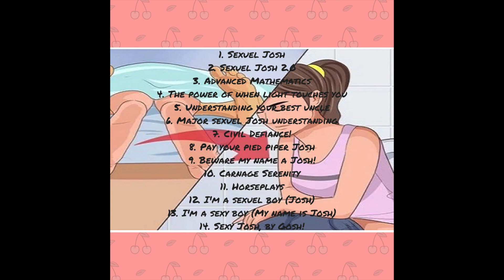Sexuel Josh FULL ALBUM 2018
Sexuel Josh - Debut FULL ALBUM 2018

Track listing:

1. Sexuel Josh 0:00
2. Sexuel Josh 2.0 1:18
3. Advanced Mathematics 2:21
4. The power of when light touches you 02:50
5. Understanding your best uncle 3:04
6. Major sexuel Josh understanding 3:41
7. Civil Defiance! 4:26
8. Pay your pied piper Josh 4:47
9. Beware my name a Josh! 5:14
10. Carnage Serenity 6:12
11. Horseplays 6:29
12. I'm a sexuel boy (Josh)  7:05
13. I'm a sexy boy (My name is Josh) 7:30
14. Sexy Josh, by Gosh! 7:55